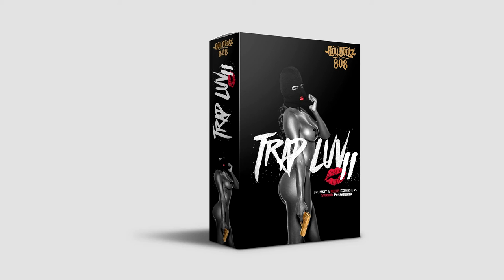RayBeatz808 - Trap Luv 2 Soundkit / Drumkit / Nexus Expansion ( Free Download )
High Quality Presets For use with Nexus2
Exclusive High Quality Sounds
Copyrighted © raybeatz808

Soundkit / Drumkit / Nexus Expansion ( Free Download )